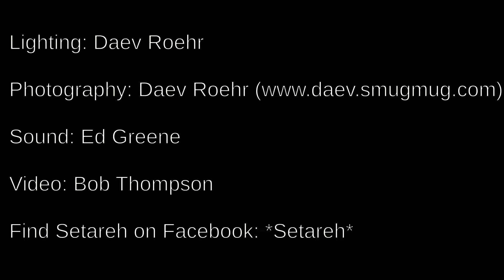Santa Cruz Raks March 2017 -- Amyris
Amyris performs at Santa Cruz Raks Belly Dance Showcase hosted by *Setareh*